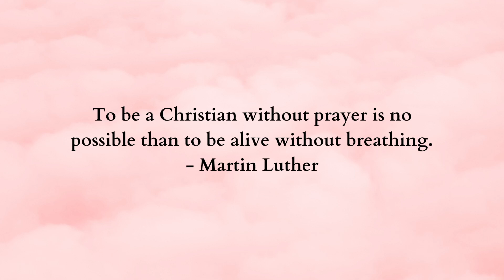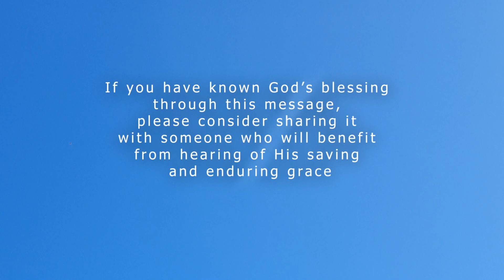Public Worship (4): Public Prayer | SYPC Online: 10.30AM Sunday 21 August 2022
Speaker: Rev. Ben Nelson

Bible Reading
Daniel 9:1-19
Acts 4:23-31
1 Timothy 2:1-8

Sermon - Public Worship (4): Public Prayer

As always, we are very thankful for our Parishioners' and supporters' offerings which enable us to continue our mission in sharing the Gospel of Jesus Christ. If you'd like, and are in a position to make a contribution, our details are below:

Banking of Tithes and Offering
Account Name: South Yarra Presbyterian Church
BSB: 013-440 Account Number: 8674237

And if you have known God’s blessing through this message, please consider sharing it with someone who will benefit from hearing of God's saving and enduring grace.